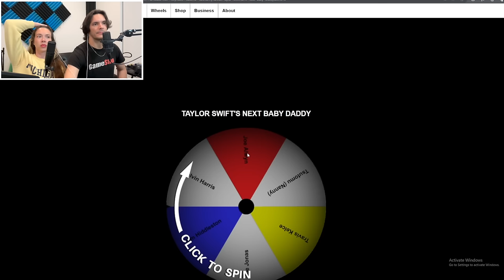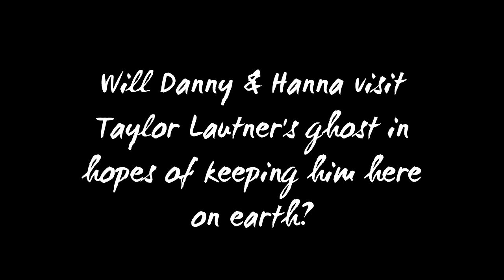Taylor Swift & Travis Kelce's Child is All Grown Up! (Pt. 15) | Sims 4 Gameplay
The 1989 baby is on its way! Will Travis and Taylor be able to hold down the fort until then? SO many babies, and even more on the way! Will they have to give some up for adoption?

I had so much fun, so I'd very much like to flesh out and release all of my other insane ideas. Hehe.

Here's my Steam account! Peep my wishlist to see if there's any game you'd want to gift me! Chances are I'll make content out of it if gifted :)